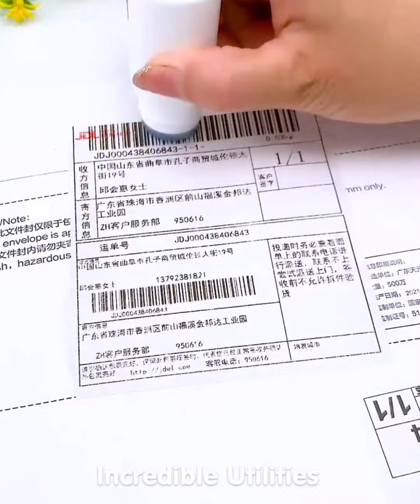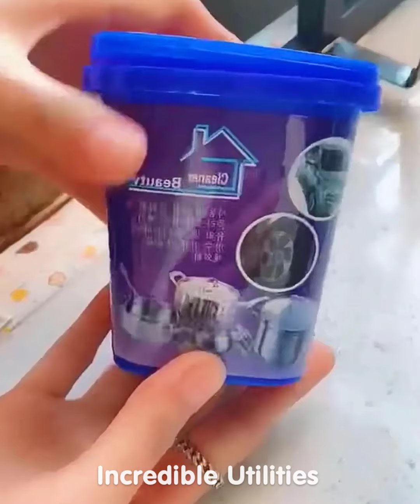New Gadgets!😍 Smart Utilities for every home #321 | Versatile Utensils | Makeup & Beauty 😍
This channel is all about gadgets​ and homeappliances​ which adds more ease and smartness to your life. We are going to open our online store soon.